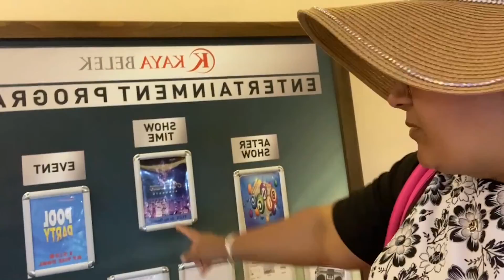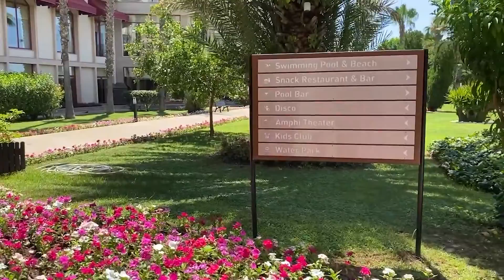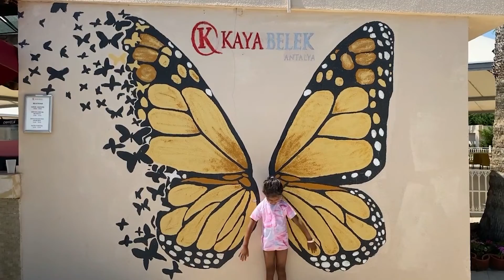The Best All-Inclusive Hotel Resort | Antalya | Belek | Waterpark | Kaya Belek | SNA Vlogs